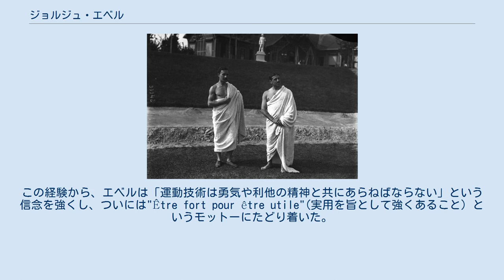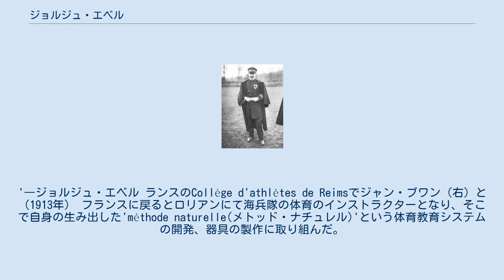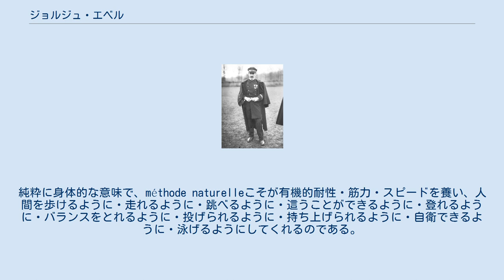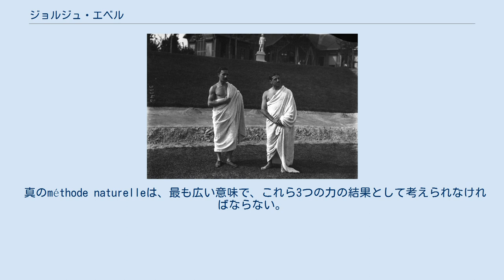ジョルジュ・エベル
中尉時代のジョルジュ・エベル（1913年） ジョルジュ・エベル（Georges Hébert、1875年4月27日 - 1957年8月2日）は、フランスの体育教師、理論家、インストラクターである。
 エベルはパリ生まれである。
第一次世界大戦に先立ちフランス海軍の将校であったエベルはマルティニークのサン・ピエールに配属されていた。
1902年、プレー山で火山噴火が起こると、エベルは約700ほどの人々の脱出・救助活動に当たった。
この経験から、エベルは「運動技術は勇気や利他の精神と共にあらねばならない」という信念を強くし、ついには"Être fort pour être utile"(実用を旨として強くあること）というモットーにたどり着いた。
 その後は世界を広く旅し、アフリカや他の土地で現地の人々の発達した身体や移動能力に感銘を受けた。
 '彼らの身体は素晴らしかった。
柔軟で、軽快で、巧みで、頑丈で、耐性があるのだ。
彼らには体操の指導者がいる訳でもなく、ただ自然の中で生活しているだけなのだ。
'―ジョルジュ・エベル ランスのCollège d'athlètes de Reimsでジャン・ブワン（右）と（1913年） フランスに戻るとロリアンにて海兵隊の体育のインストラクターとなり、そこで自身の生み出した'méthode naturelle(メトッド・ナチュレル)'という体育教育システムの開発、器具の製作に取り組んだ。
ちなみにこのシステムはアフリカの人々の影響のみによるものではなく、 などの影響を、含みつつ縛られずに総合したものである。
 エベルのシステムはリハビリテーションやスウェーデン方式の身体文化を拒絶した。
エベルはそれらを身体を協調的に発達させることが出来ず、特に彼の生徒たちにとって実践的・モラル的な面で生活に役立てられないもの、として見ていたからである。
 同様に、エベルは競争や競技に重点を置くことによって、競争的スポーツや体育教育は精神的発達目標や健全なモラルから分離されてしまったと信じていた。
 哲学者・教育論者であったジャン＝ジャック・ルソーから影響を受けていたエベルにとっては、自然に対する深い考察こそが身体発達の正しい方法を知る方法であった。
 エベルはこう記している。
 '体育教育の最終目標は屈強な人間を養うことである。
純粋に身体的な意味で、méthode naturelleこそが有機的耐性・筋力・スピードを養い、人間を歩けるように・走れるように・跳べるように・這うことができるように・登れるように・バランスをとれるように・投げられるように・持ち上げられるように・自衛できるように・泳げるようにしてくれるのである。
 剛健さ・エネルギー的な意味では、このシステムは十分なエネルギー・意志の力・勇気・冷静さ・堅固さから成るものである。
 モラル的意味では、感情を高めることによって、教育がモラルの実践を実践的・有益な方向に向けさせるようにするものである。
 真のméthode naturelleは、最も広い意味で、これら3つの力の結果として考えられなければならない。
それは身体・剛健さ・モラルの総合体なのである。
それは呼吸や筋力だけに存在するのではない。
用いられるすべてのエネルギー、そしてそれを正しい方向に向けさせる意志、それを導く感覚にも宿っているのである。